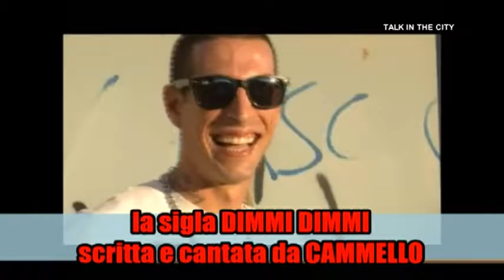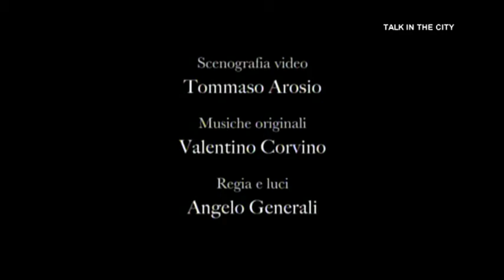TALKintheCITY. Puntata 2.44.Palco.News.Leo.Gullotta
TALKintheCITY puntata 2.44 del 9 Dicembre 2016
Palco.News...ospiti in studio Leo Gullotta e Fabio Grossi...
intervengono telefonicamente Diego Ruiz, Sergio Muniz, Francesca Nunzi e Maria Lauria